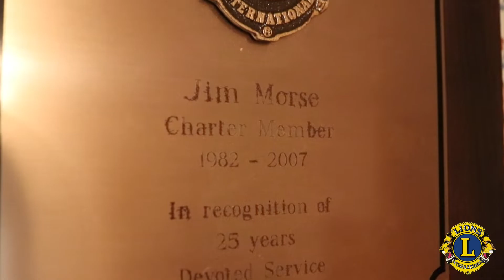Meet Jim Morse Sr. Of Lake Ann